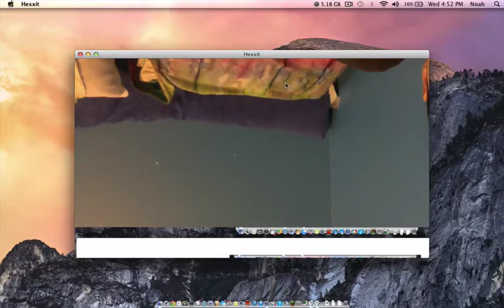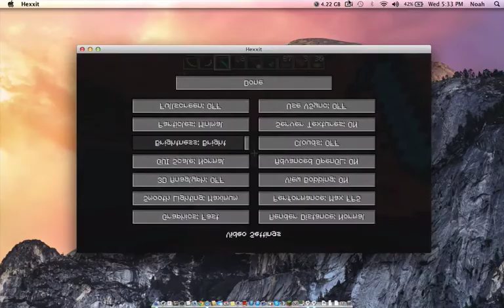HEXXIT! A PUPPY PACK! (EP: 2)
Leave puppy names in the description or send them to me on twitter!!